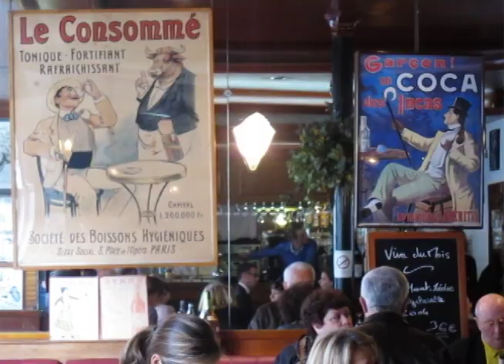French Connection: Relationships Priority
―MY BOOK, Poisoned by Pollution: An Unexpected Spiritual Journey